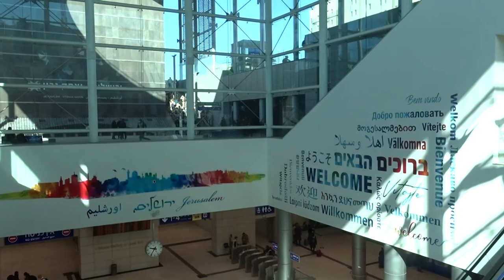Jerusalem–Yitzhak Navon Railway Station / תחנת יצחק נבון, ירושלים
The station is the eastern terminus of the Tel Aviv–Jerusalem railway. It is the world's deepest heavy-rail passenger station, the fourth deepest underground station in the world, and the deepest underground station outside the former Soviet Union, with its platforms extending down to 80 metres (260 ft) below street level.  It is located across from Binyanei HaUma and constitutes part of a major public transportation hub, being situated adjacent to the Jerusalem Central Bus Station as well as next to a station serving current and future lines of the Jerusalem Light Rail.
(wikipedia)

תחנת הרכבת ירושלים – יצחק נבון היא תחנת רכבת תת־קרקעית בכניסה לירושלים, שנבנתה כתחנת הקצה במסילת ירושלים - גנות במסגרת תוכנית החומש של רכבת ישראל. התחנה נקראת על שם יצחק נבון, נשיאה ה-5 של מדינת ישראל
היא תחנת הרכבת הגדולה בישראל.
התחנה נבנתה במיקום שבו הייתה "כיכר נזכור" ובמרכזה עמדה במשך כ־37 שנים אנדרטת יד הזיכרון למגיני ירושלים. האנדרטה הועתקה לאזור בניין בית המשפט העליון.
בחלק מהמפלס התחתון של התחנה יש דלתות איטום המאפשרות לו לתפקד כמקלט מוגן.
(ויקיפדיה)